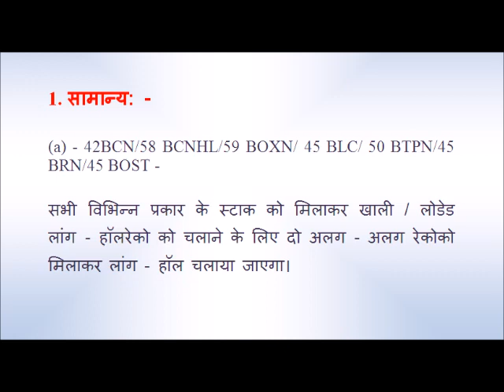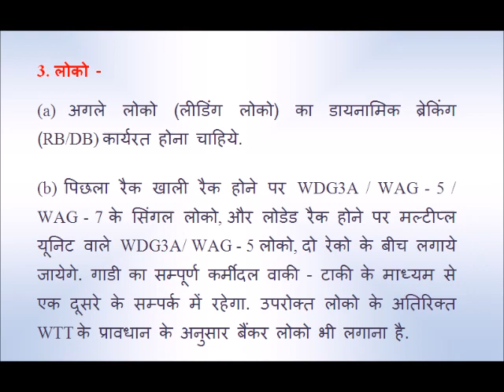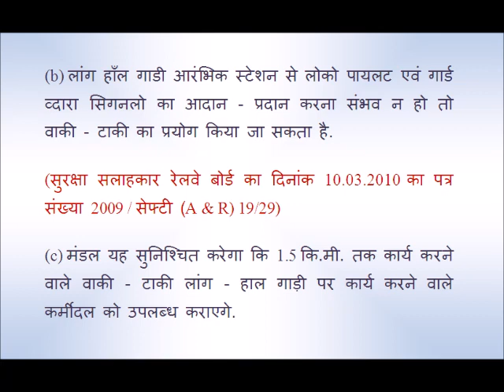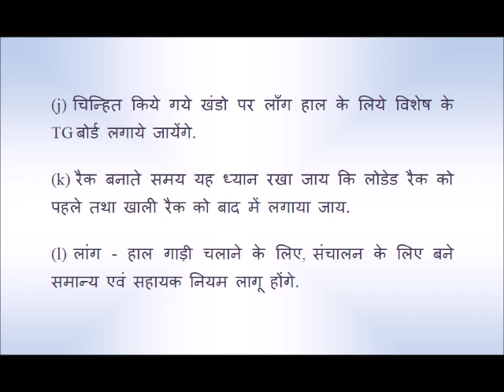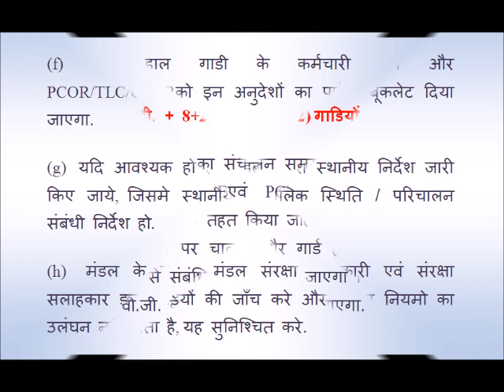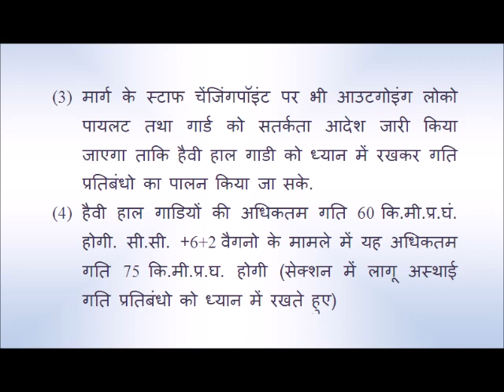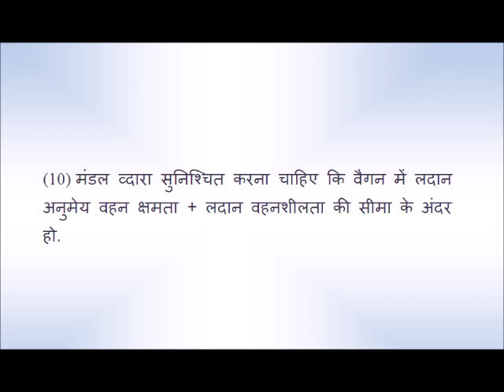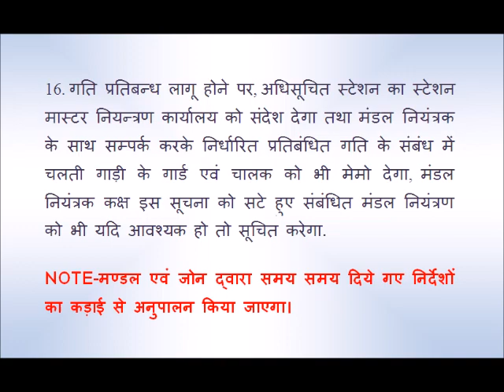लांग हॉल ट्रेन चलाने के लिए संयुक्त प्रक्रिया - INDIAN RAILWAY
1, List of YouTube Video For Railway Employee Information